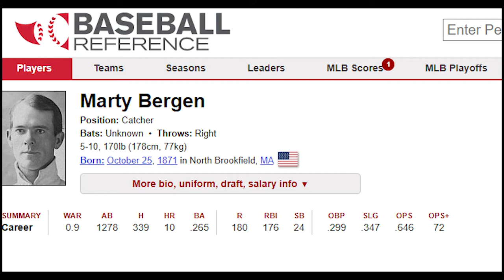Baseball Great and Family Killer Marty Bergen, True Crime Show Episode 6, Familicide Series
Marty Bergen was one of the best baseball catchers of all time ... until he lost his mind. He began dodging baseballs instead of catching them. He walked sideways. He sat in odd positions. He was eventually removed from the game of baseball, so everyone was well aware of his mental instability. Still, they did not refer him to a mental institution. As expected, the events that ensued were nothing short of tragic and gruesome.